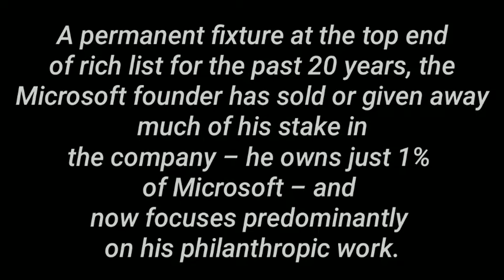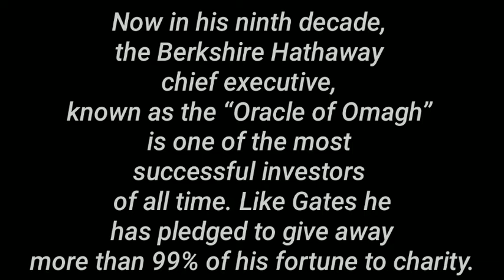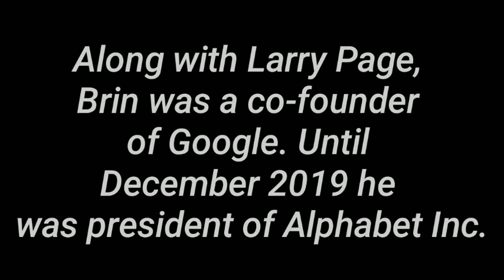Top 10 Billionaires Of The World